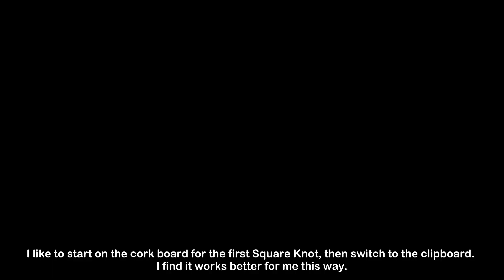Easy Macrame Christmas Ornament Tutorial | Part 2: Mini Christmas Tree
We are continuing with the Holiday Season series. In today's video, I will show you how to make a mini Christmas tree ornament.

List of materials:
- 3mm single strand cotton cord:
  -2x 3m
  -4x 20cm
- 1x 60cm thread
- 5cm wide wooden bead
- Needle
- Hairpin
- Corkboard
- Clipboard
- Scissors
- Fabric glue

I hope this tutorial helps you to get inspired to do your very own project.
If you have a problem with the speed of this video, you can always change it in the video settings.